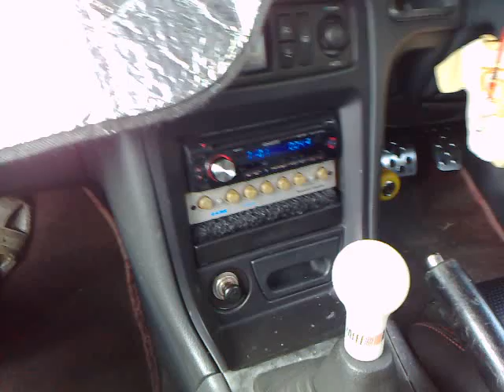My Palia DVC Sub-Woofer...not bad juga ho????hahahaha....